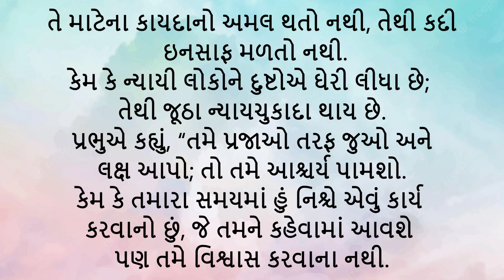ડિસેમ્બર 11: દૈનિક બાઇબલ કલમો દરરૉજ ની રોટલીOur Daily Bread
Daily Bible verses August link

Daily bible, Daily bible verses, motivational bible verses, daily bible study, Gujarati bible verses,